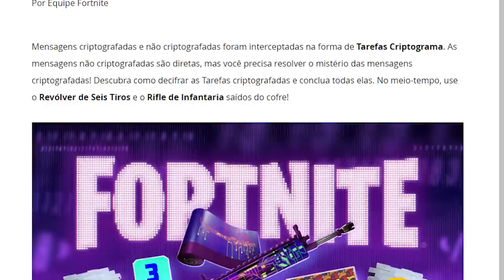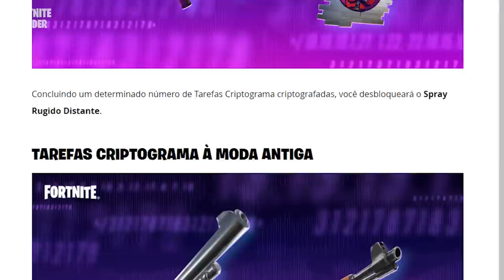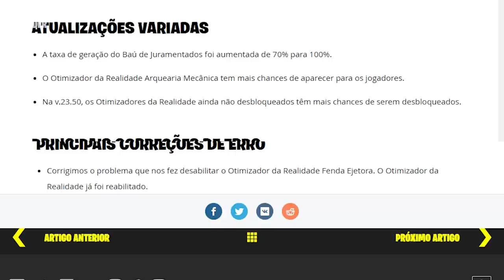COMO PEGAR GRÁTIS O NOVO ENVELOPAMENTO das TAREFAS CRIPTOGRAMA CODIFICADO no FORTNITE